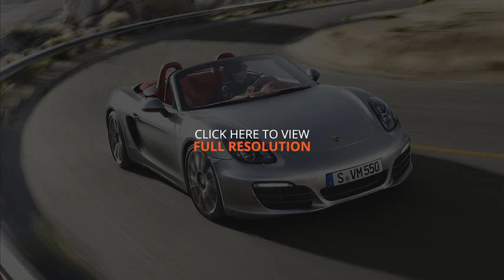porsche boxster s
porsche boxster straight pipes
porsche boxster s 2014 review
2005 porsche boxster s
porsche boxster s review
porsche boxster s specs